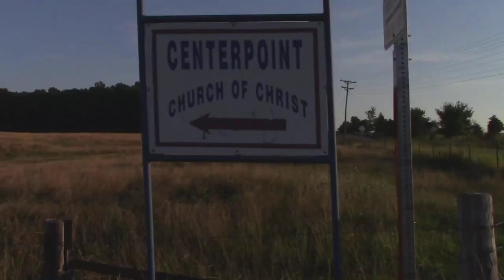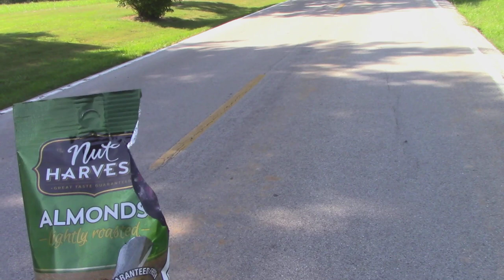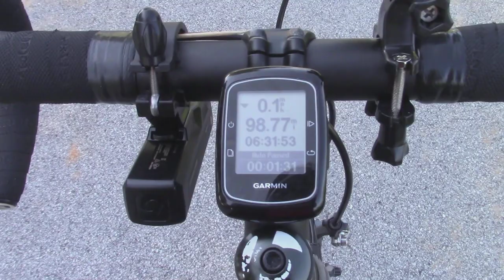What I saw on my Bike Ride on July 20th 2019 - 107.7 Miles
Start my Bicycle Rade at  1:46 AM on Saturday, July 20, 2019
Night Ride - 75 degrees during the night time, 85 at 10:00 am
Over all I had a Fun Day!  The last 10 to 15 mile was where I started to run out of gas.

~ Buddha   : )